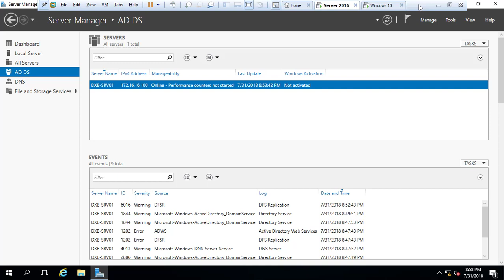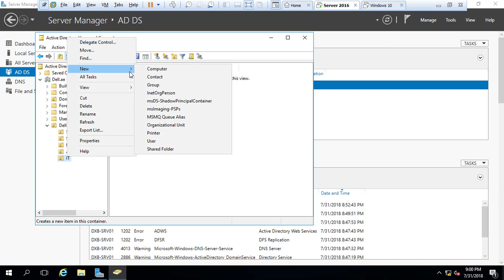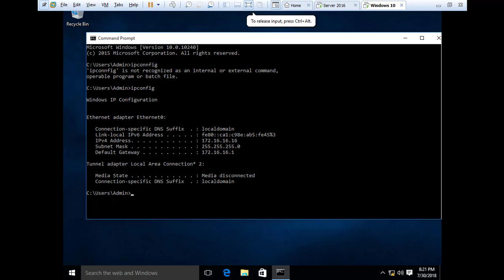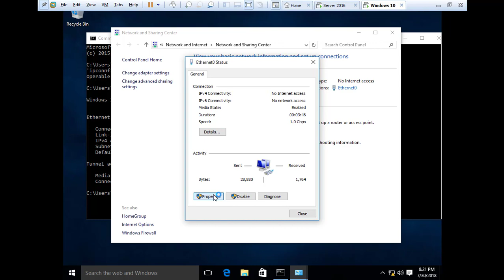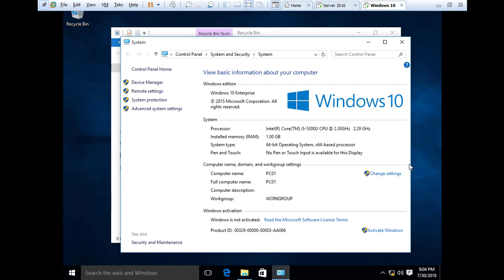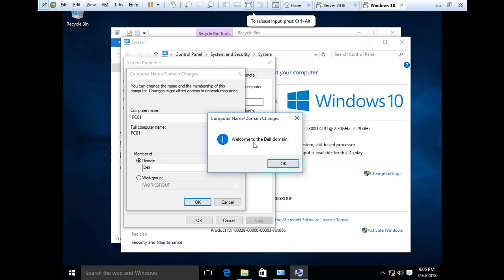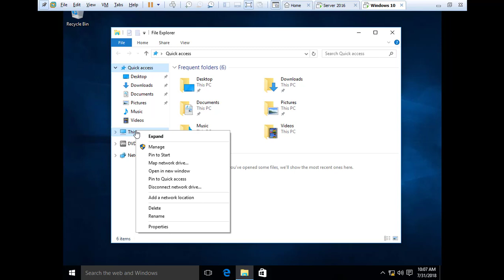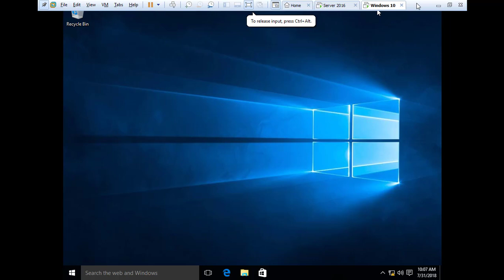4. Joining Client PC to DC Server 2016 Tagalaog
Joining Client PC to DC Server 2016 Tagalog